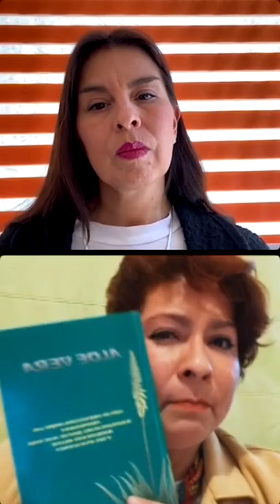18022021 Barbadensis Miller planta ancestral y sus actuales beneficios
Visitamos a Reyna Quevedo viviendo en España. Nos contó sobre como una enfermedad la fue deteriorando y que en la actualidad ha salido adelante llegando a la comercialización de productos naturales, destacando: la sábila, aloe vera o también conocida como barbadesis muller. Esta planta es ancestral (más de 5000 años) originaria de África, aunque hoy en día se encuentra prácticamente en cualquier parte del mundo.

Contiene una molécula llamada aloína, de sabor amargo. Además, de vitamina A, complejo B, C, mucílagos, minerales, taninos, aceites, ácidos grasos y aminoácidos.

Sus propiedades son muchas, por ello desde la antigüedad se le hace referencia como “doctor en maceta”. Algunos de sus beneficios se canalizan en:
- Piel (regenera células, tejidos internos, irritaciones cutáneas, cicatrizante, escozor, etc.)
- Estomago (ayuda a la digestión y depuración del sistema digestivo)

También, podemos destacar que tiene efecto analgésico, antinflamatorio, antimicrobiano, desparasitante, protege al sistema inmunitario, proporciona brillo al cabello, evita la caspa y otras afectaciones al cuero cabelludo.

Nuestra invitada nos sugirió que incluyamos el consumo de aloe vera en nuestra dieta diaria. Incluso es apta para suministrar a los animales. No dejes de ver la transmisión en repetición, aprenderás muchísimo y te sorprenderán todos los beneficios que podemos obtener de esta planta maravillosa.